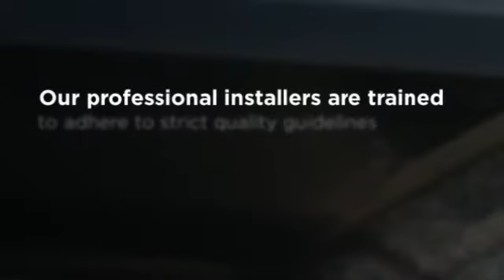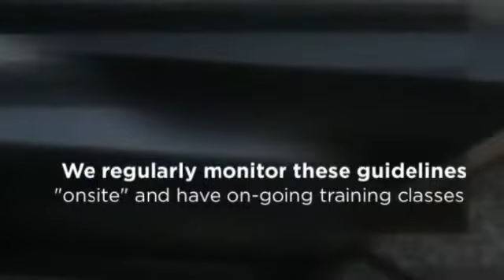New Orleans, LA Gutter Services - J L Remodeling Inc.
8400 Old Gentilly Road
New Orleans, LA 70126